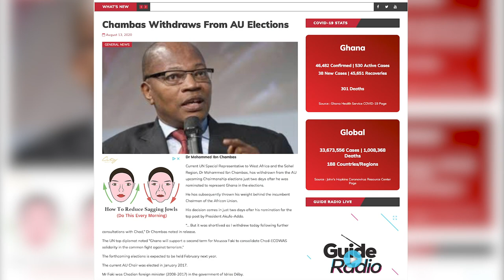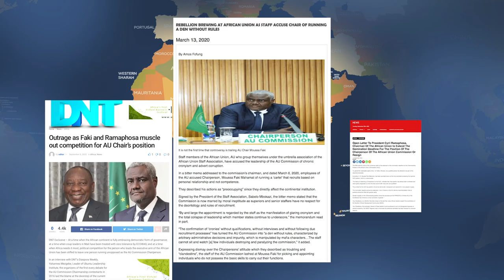The Battle For The Continent with Ambassador Chihombori Quao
As the world’s attention is focused on the American election, another important vote for a key position in Africa is generating controversy. The election of the African Union’s Commission chair. One candidate says her application was blocked. It’s none other than the former African Union Ambassador to the United, Dr. Arikana Chihombori-Quao.
In this exclusive interview- She also tells us what’s at stake for Africa after 2021.